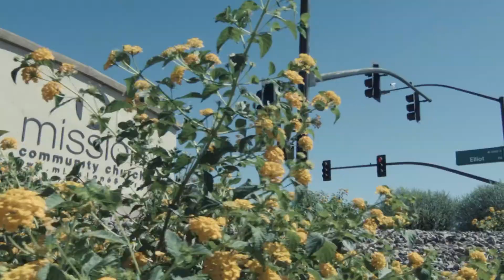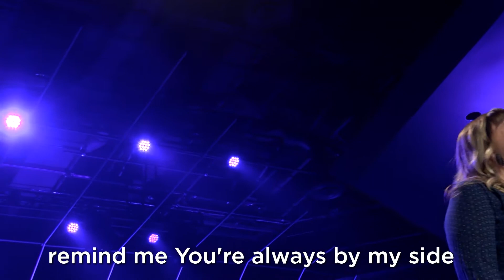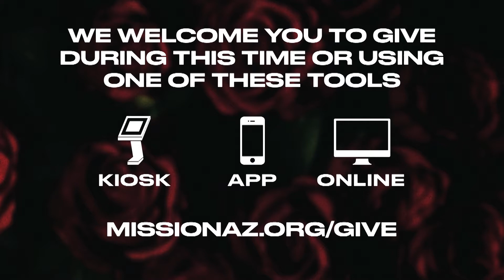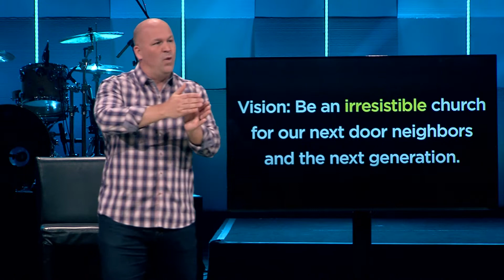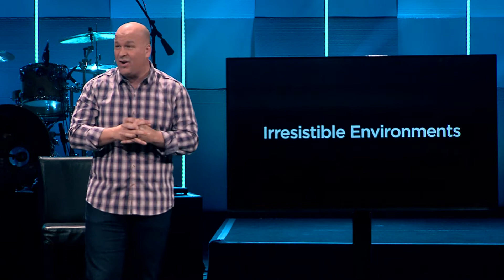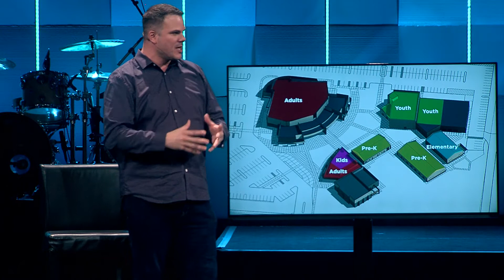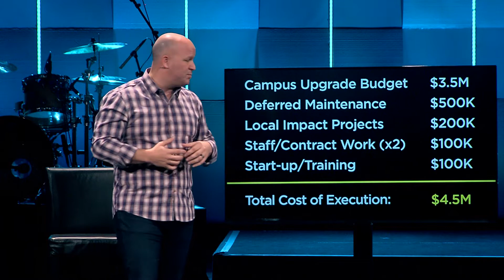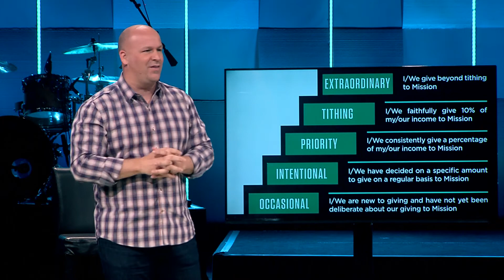Thrive Part 3 - Joel Thomas